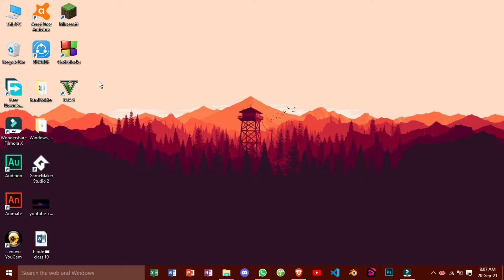downloading the GTA 5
lagend can under stand--- I will tell you the video has more then lenge